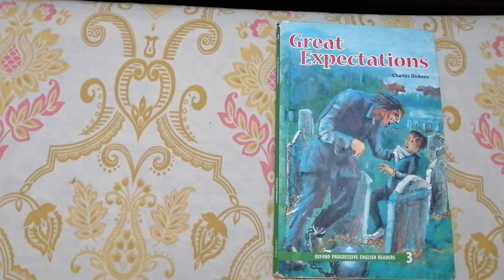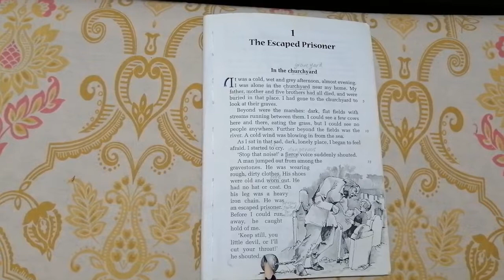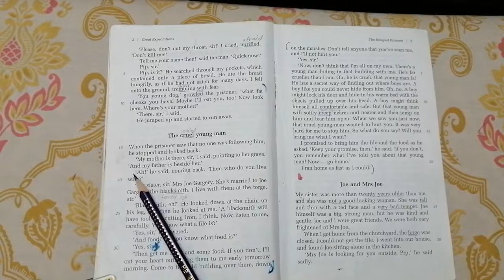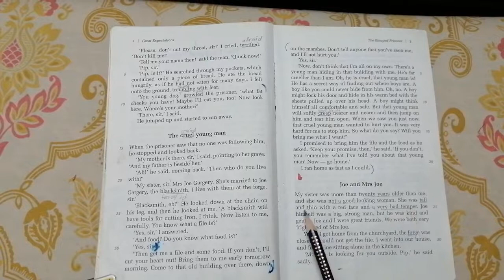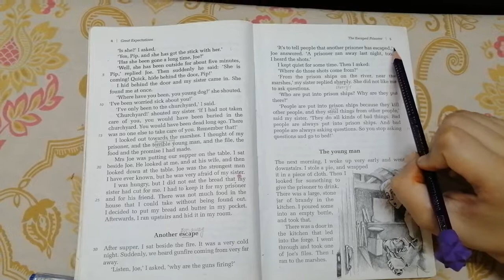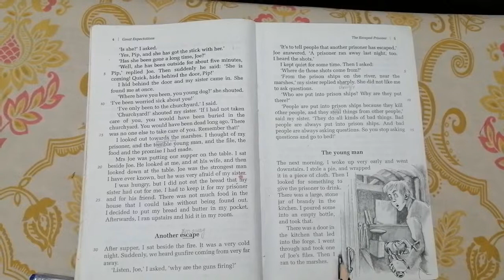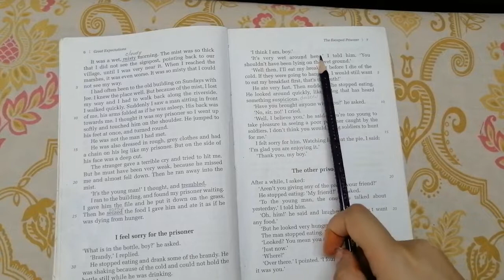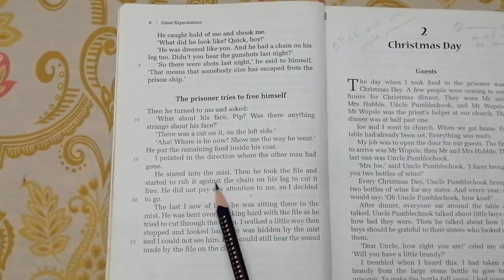Grade 4 English literature, Miss Rabbia Amin, Lesson 2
Novel-Great expectations, Chapter 1 (page 1-8), reading and explanation